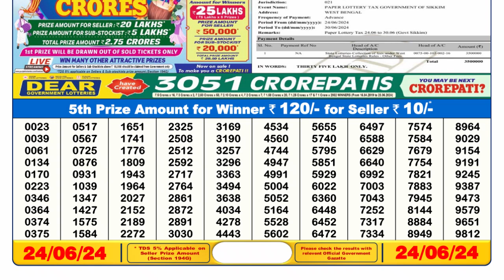Nagaland Lottery Sambad Live 6pm 24.06.24